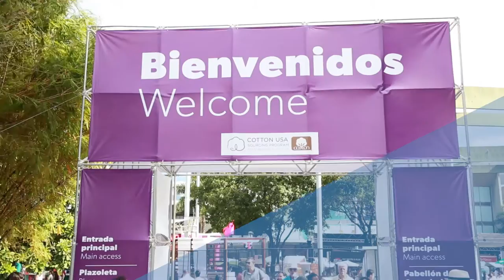Cotton Colombiamoda 2016 - V2